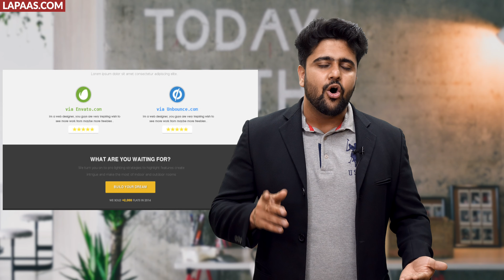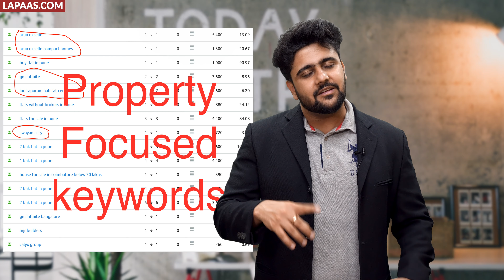#2 How to Start a Business with No Money? Property Marketing By Sahil Khanna I Hindi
This is the small initiative to help you guys to start a Business with No Money inspired by Sandeep Maheshwari Business Idea series. I have covered Marketing aspect of the business ideas discussed in the video. I am a digital marketing expert, so I will provide free marketing strategies to grow your business acumen. Want to become online Property Broker? then this video is for you